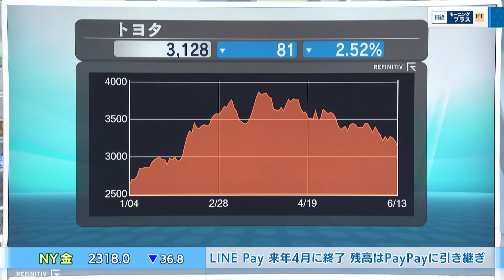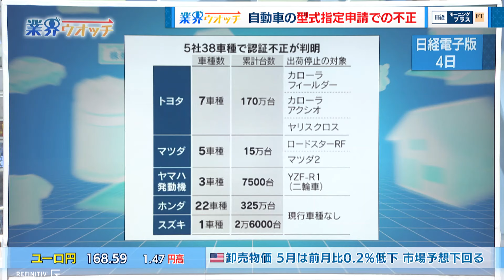PHV強化vsEV投資加速 トヨタ・ホンダの次世代車戦略【日経モープラFT】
2024年6月14日放送のＢＳテレ東「日経モーニングプラスＦＴ」より、特集の一部をYouTubeで配信します。

世界的にEVの販売にブレーキがかかる中、対照的なEV戦略を打ち出すトヨタとホンダを比較して今後の自動車業界の勝ち筋を考えます。

【出演者】
石川奈津紀（キャスター）
豊嶋広（ＢＳテレ東解説委員）
佐藤美樹（キャスター）
桜庭薫（FTキャスター）
遠藤功治（SBI証券シニアアナリスト)